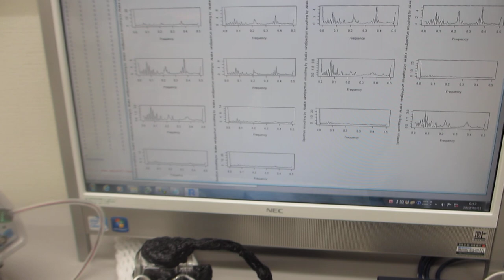超音波プローブの製造技術（ダイナミック特性を評価する技術）